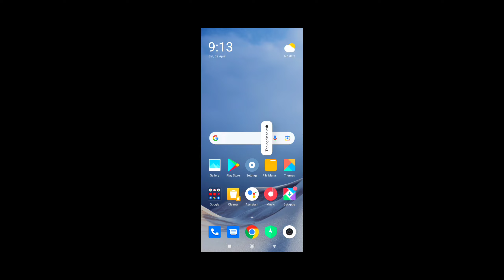32 Kills🔥||Xiaomi Poco X3 Pro Smooth+90Fps Test 2022|| Poco X3 Pro Bgmi Test With Fps Meter😍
Device- Poco X3 Pro, 6/128 GB